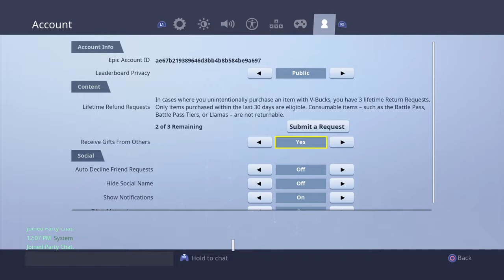1v1 trash talker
Ggg